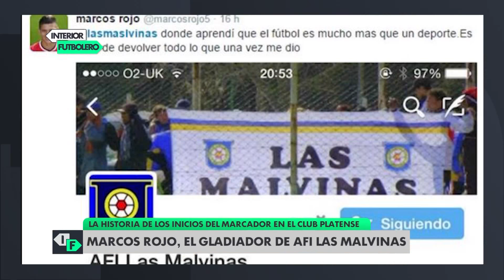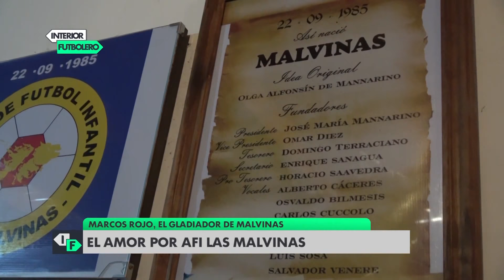Desde La Plata a Rusia: la historia de Marcos Rojo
Especial de Marcos Rojo